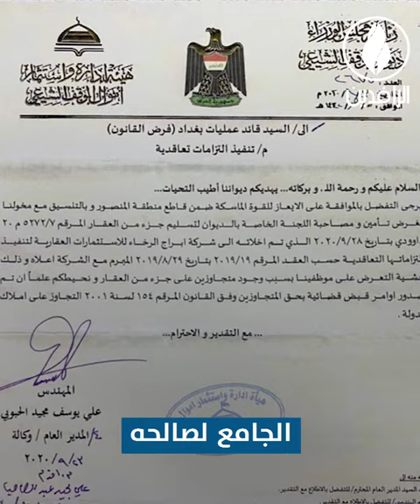تزوير تاريخ العراق والعبث بهويته مستمر.. جامع الرحمن بـ بغداد في مرمى أطماع الميليشيات!